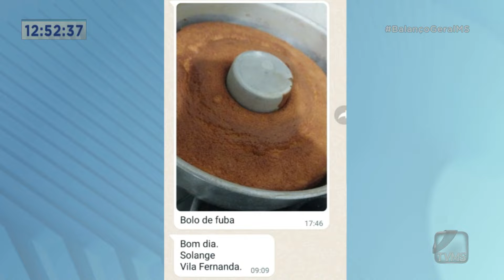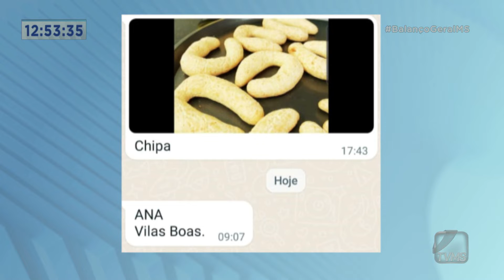Balanço Geral MS - Chama o Rodrigão